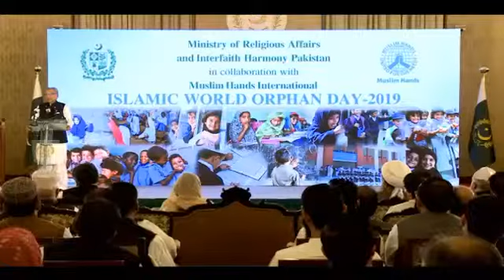President Dr Arif Alvi Speech on World Orphan Day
Organized by the Ministry of Religious Affairs and Interfaith Harmony and Muslim Hands (INGO).

President Dr Arif Alvi's Speech on World Orphan Day